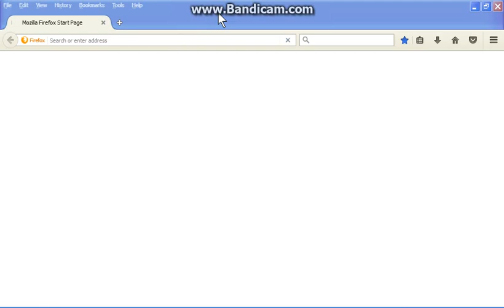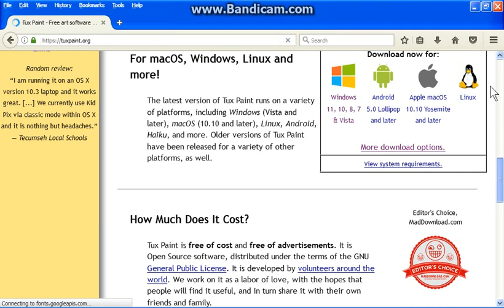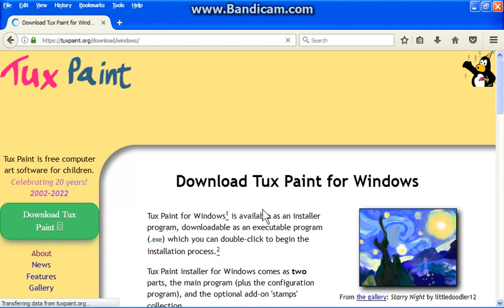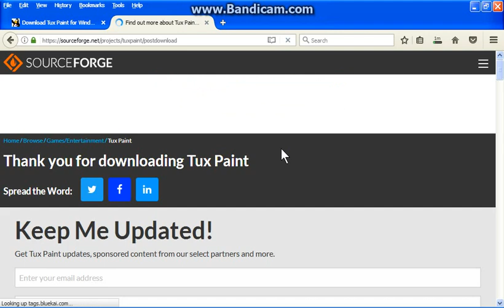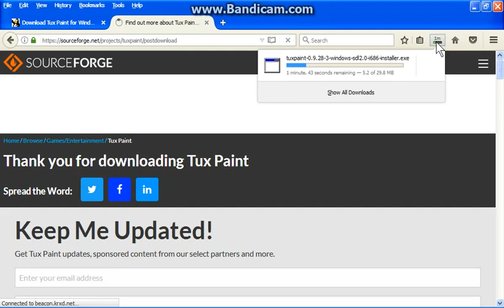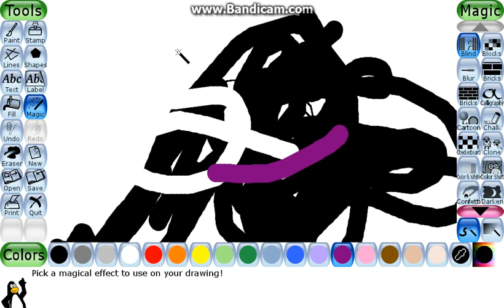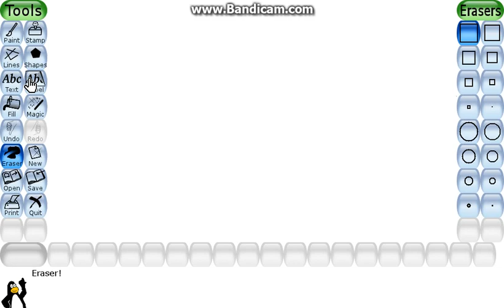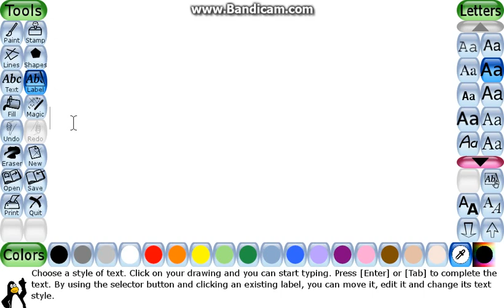how to download tux paint